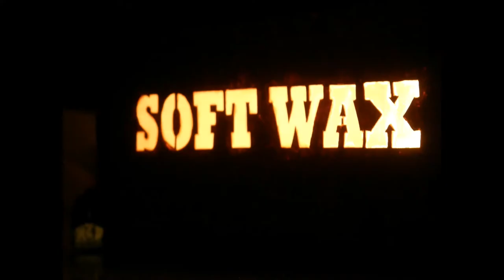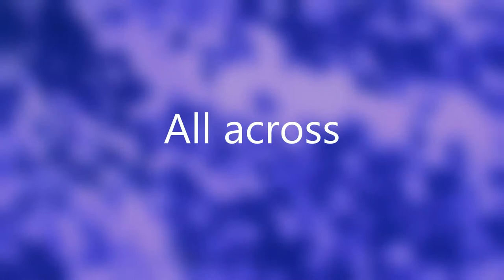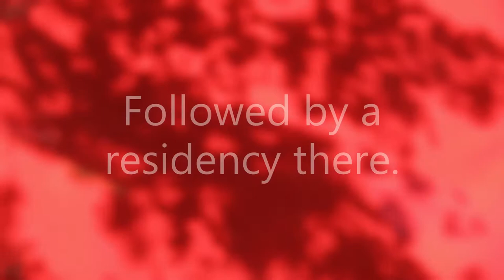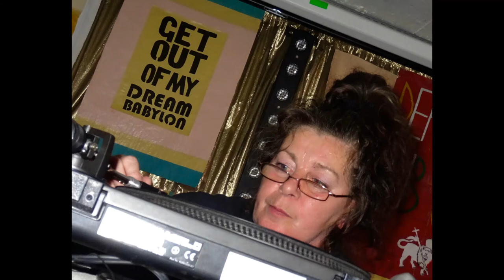BASSIE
An introduction to the Roots Reggae crew Bassie; featuring Tessa ( from the Slits ), Soft Wax and Doc Murdoch ( from Deptford Dub Club.) Currently active in London.  All rights to the musical content to their respective possessors; used for educative purposes.